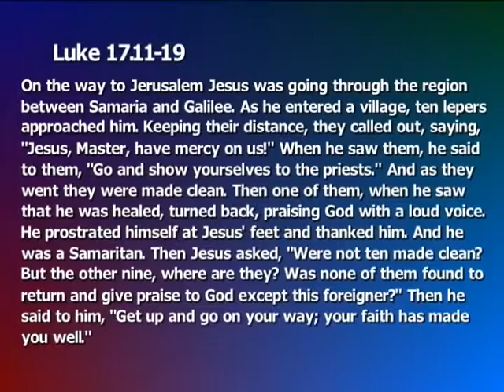October 27, 2019: "Seeing the Holy Everywhere"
Rev. Dr. Matthew Sturtevant